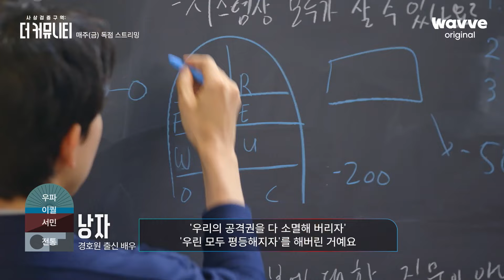[사상검증구역: 더 커뮤니티 ] 5-6화 선공개｜낭자는 왜 엠바고를 걸었나...? 😶 밝혀진 낭자의 본심은..?!｜웨이브 오리지널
극단적 신념을 가진 12인이 벌이는 이념 서바이벌
웨이브 오리지널 예능 [사상검증구역: 더 커뮤니티]
지금 웨이브에서 독점 스트리밍 중!